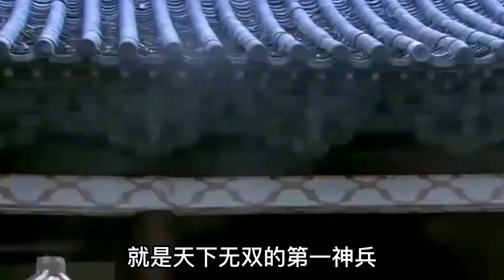水浒传十大最强兵器排行：双手板斧只能垫底，水磨禅杖排不进前三